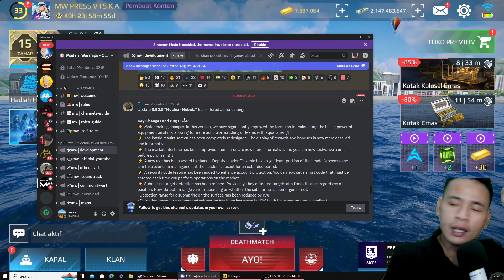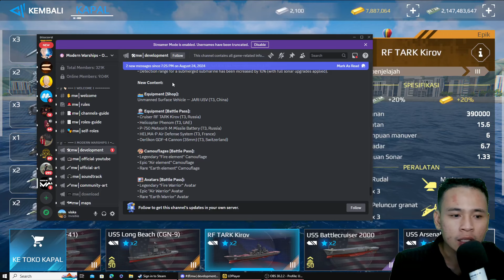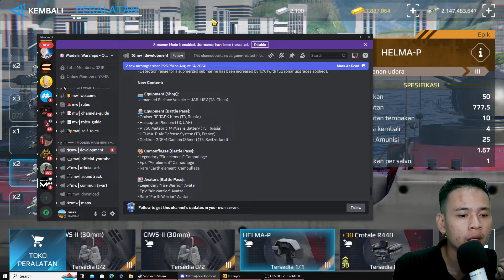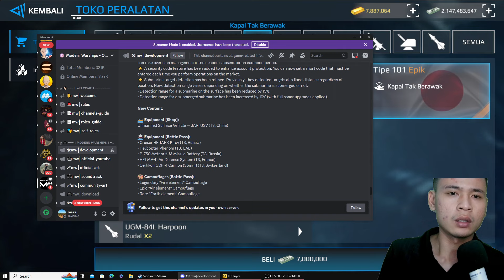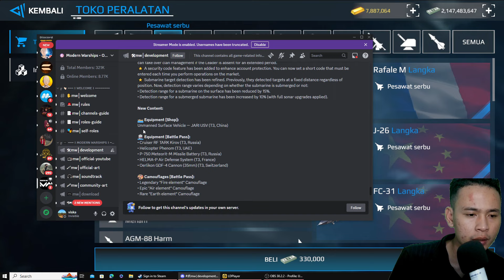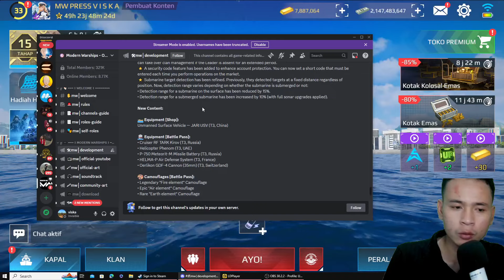EXPLORE NEW UPDATE ALPHA TEST NUCLEAR NEBULA MODERN WARSHIP